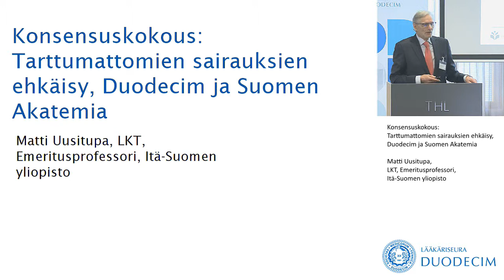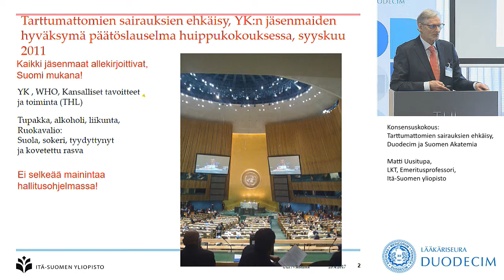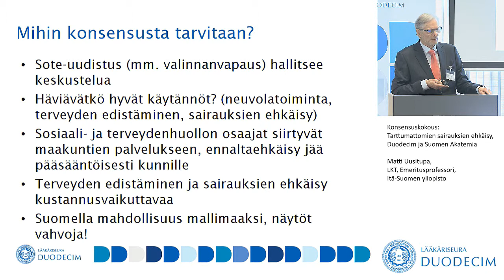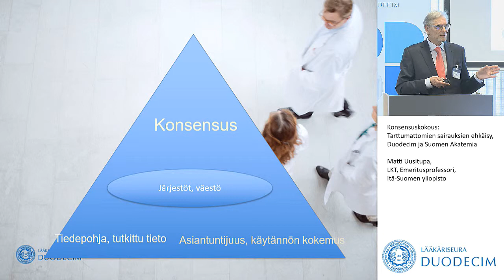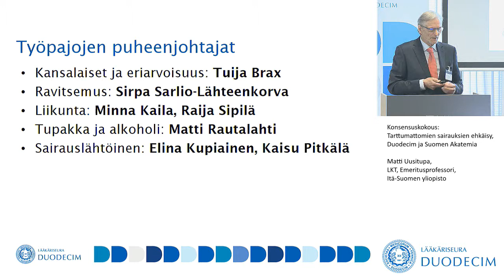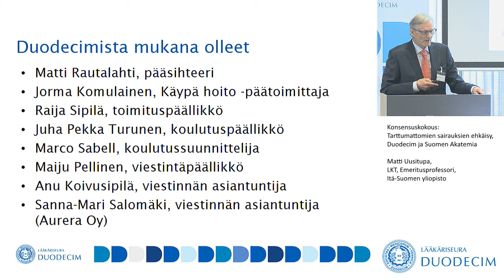Konsensuskokous 2017, Avaus, emeritusprofessori Matti Uusitupa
Konsensuskokous 2017
Tarttumattomien sairauksien ehkäisy